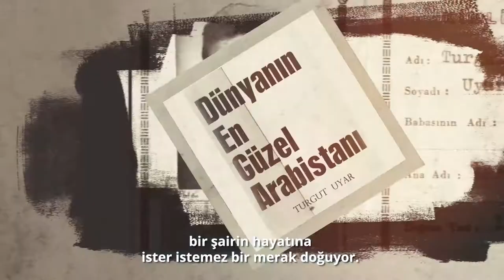“Tomris Uyar’la Turgut Uyar Üzerine Söyleşi-Ben Koşarım Aşağlara, Koşarım” İş Kültür’de!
“Tomris Uyar açıklığı ve daha da önemlisi kararlılığıyla Turgut Uyar’ın hayatına ve şiirine dair bilinmeyen önemli birçok bilgi ve yorumun bu kitapla birlikte gün ışığına çıkmasını sağladı.

Ancak el yordamıyla girilen bir bölge bu, aynı kendimizi de el yordamıyla bulduğumuz ama aramaktan da geri durmadığımız gibi.

İşte belki de bu yüzden ‘aşağlara’ koşuyoruz biz de.”

Erhan Altan’ın hazırladığı “Tomris Uyar’la Turgut Uyar Üzerine Söyleşi-Ben Koşarım Aşağlara, Koşarım” Türkiye İş Bankası Kültür Yayınları’nda!